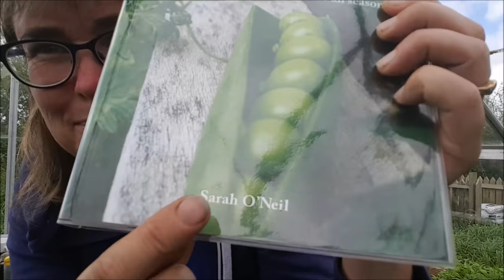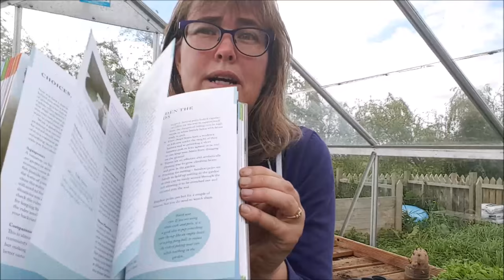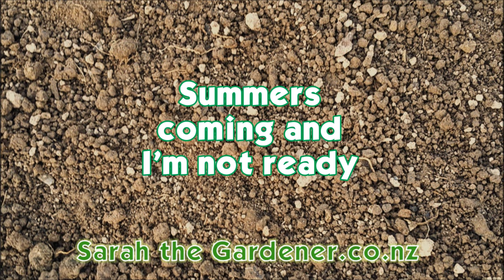Mowing the Mud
We had a bit of a break in the weather, and who knows how long it will last so it was out into the garden to make the most of it, regardless of how receptive the garden is to being whipped into shape!
There is also some exciting news at the end so don't miss it!
Cheers Sarah : o )

To see more of my garden check out my blog or look for Sarah the Gardener on Facebook and on Twitter @SarahtheGarden.